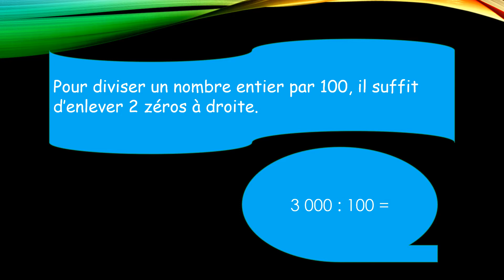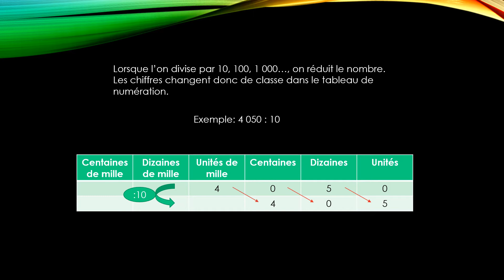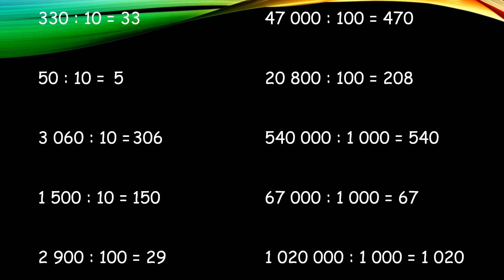CALC 25: diviser un nombre entier par 10, 100, 1 000